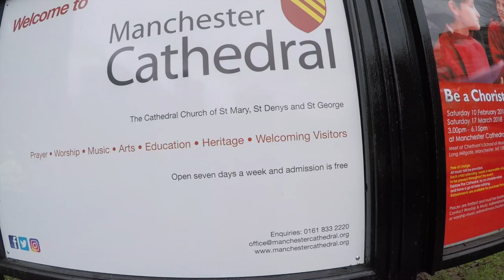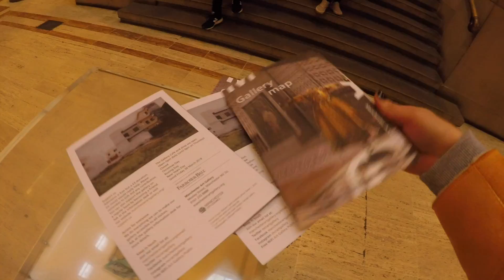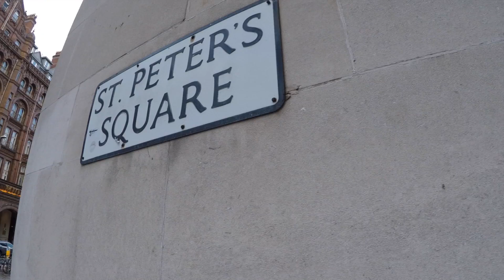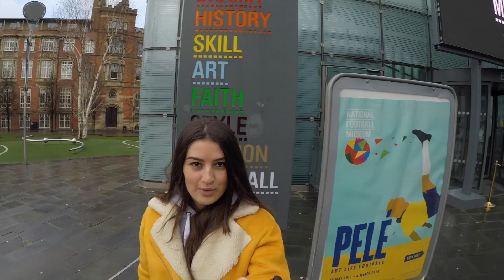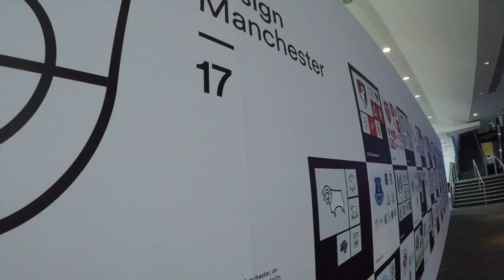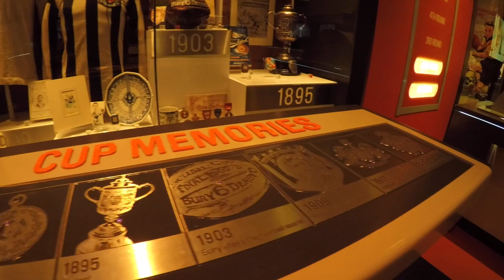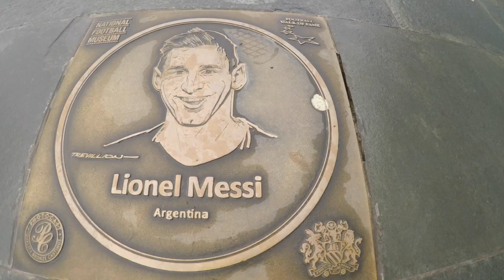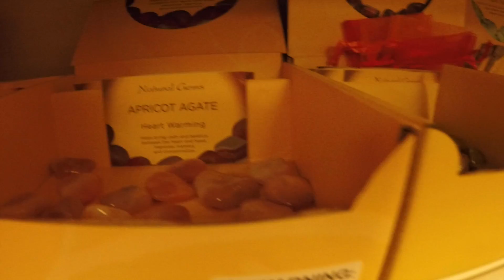Манчестер | Один день в Манчестере | Manchester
Что посетить и как провести один день в Манчестере?

Побывай в футбольном национальном музее Манчестера, футбольный клуб которого знаменит на весь мир и во многих других местах.